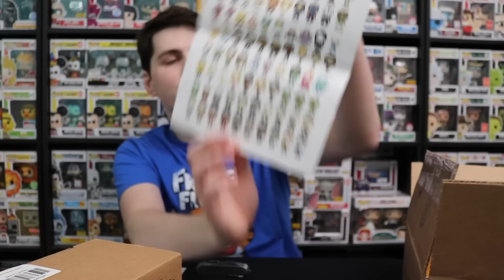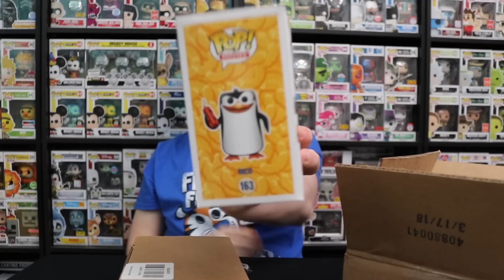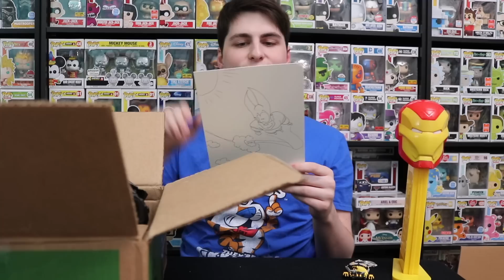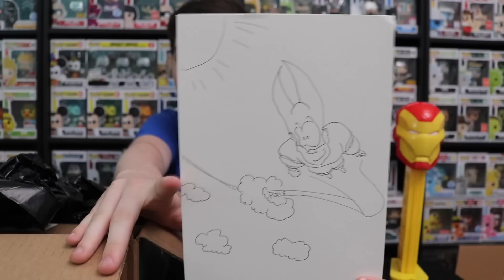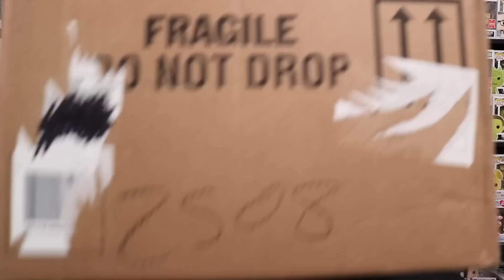The FIRST Ever 24" Funko Pop!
Today we are unboxing the brand new 24" Huckleberry Hound Funko Pop!

Stashpedia: @topppops